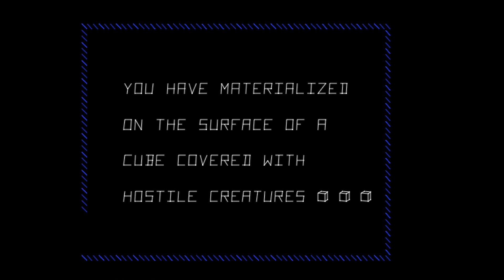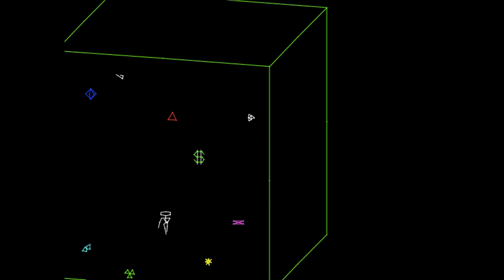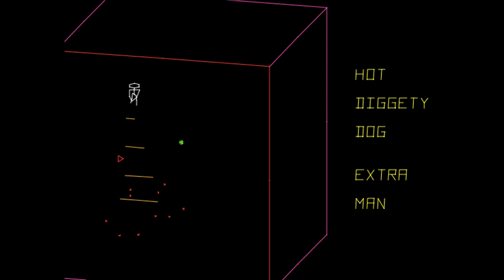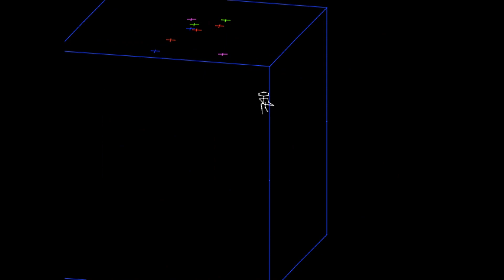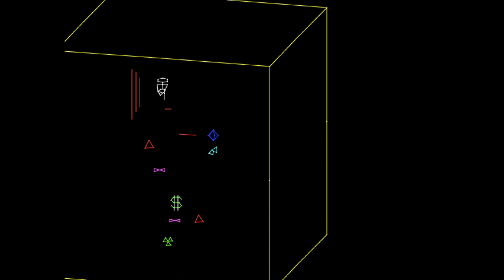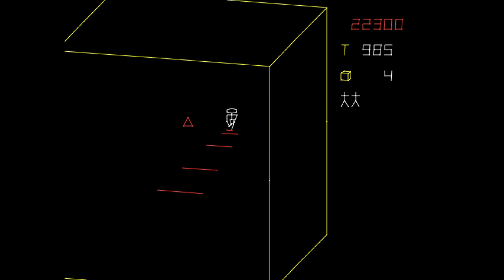QB-3 Longplay (Arcade Game)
Really cool, but unfortunately it quickly becomes very difficult...